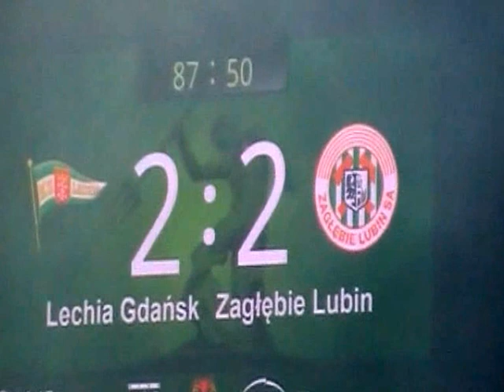LECHIA GDAŃSK- ZAGŁĘBIE L 2-2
OLE SUPER LECHIA GDAŃSK!!!